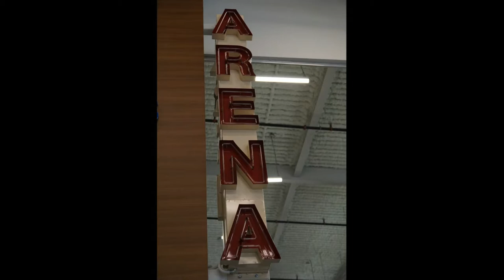Vipers Vs Thrasher Grand Opening Servus Arena Jan 13 2018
Vipers Win 8-1 Final in First Game in New Servus Arena